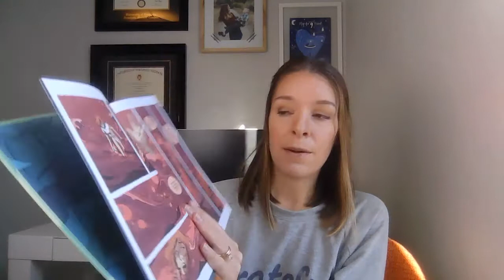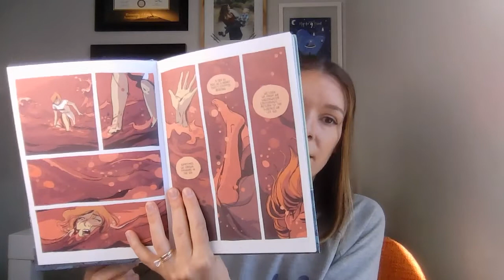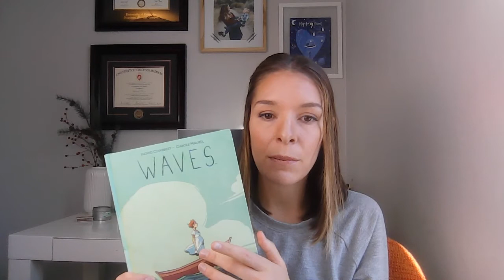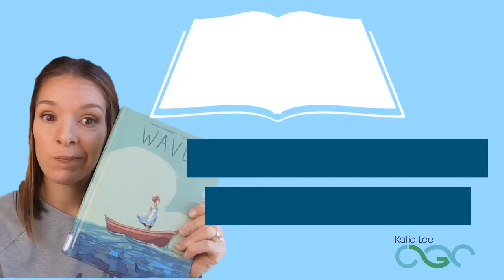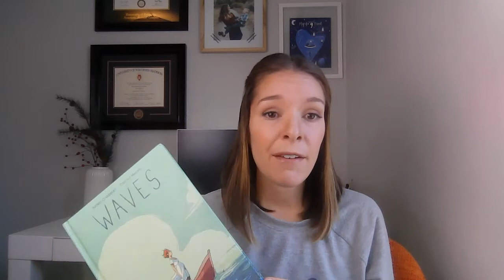Miscarriage Book Club- Review of Waves Written by Ingrid Chabbert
Today on the Best Worst Book Club: A book club for miscarriers, I am reviewing the graphic novel, Waves, written by Ingrid Chabbert and Illustrated by Carole Maurel.  I loved this book and rate it 5/5 stars! You can read it in 30 minutes.